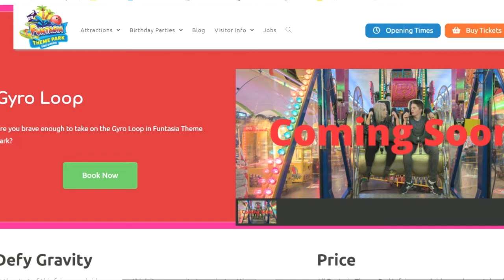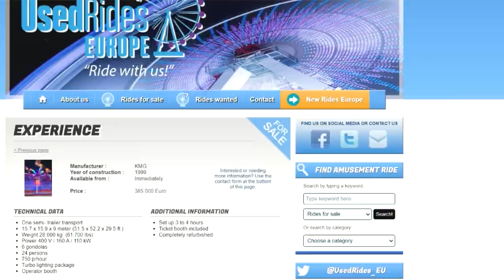The Top 10 Rides On My Bucket List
Here Are The Top Ten Rides On My Bucket List.
VIDEO CREDITS: Please Go To The Links Below And Gibe These Videos The Views Thay Deserve: